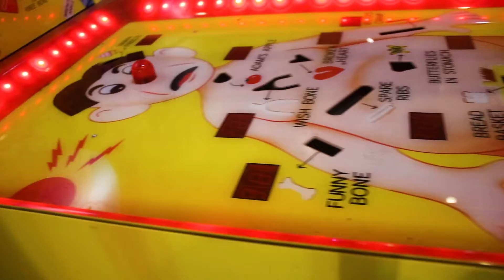CELEBRATE **OFFCIAL MUSIC VIDEO**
Rare Smore'z  Celebrate video